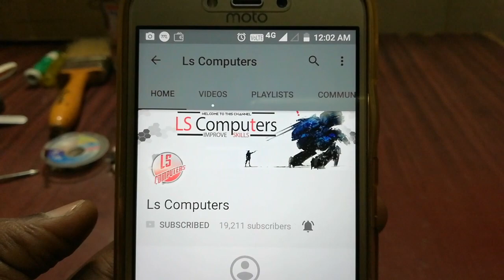How To Replace your Hard Disk PCB in Tamil ? | உங்கள் pc/laptop ஹார்ட் டிஸ்க் PCB யை Replace செய்வது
உங்கள் PC/LAPTOP/EXTERNAL Hard Disk PCB யை Replace செய்வது செய்வது எப்படி என்பதை விளக்கும் காணொளி பதிவு விளக்குவது LS Computers youtube Channel லில் இருந்து திலீபன்

நீங்கள் நம் Channel கு அன்பளிப்பு தரவிரும்பினால் கீழ் உள்ள Google Pay (TEZ) UPI ID மூலமாக அளிக்கலாம்

Google Pay ( Tez )  -  thileepanu777-1@okicici